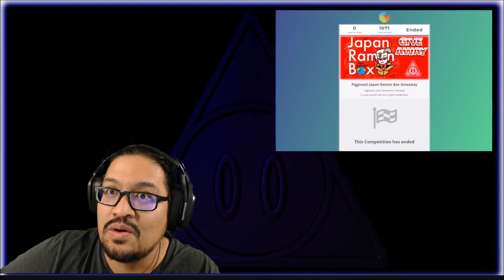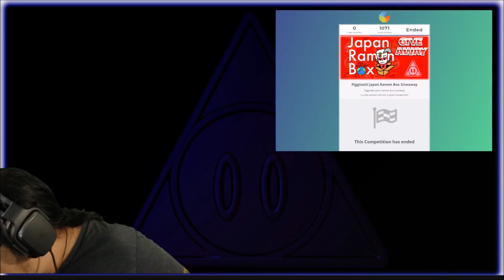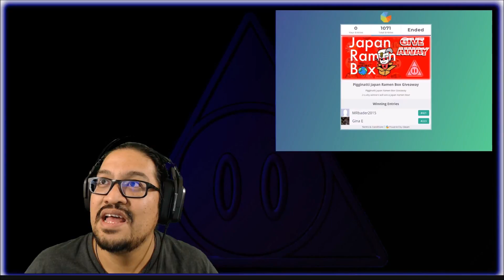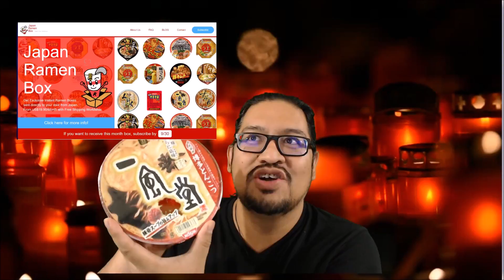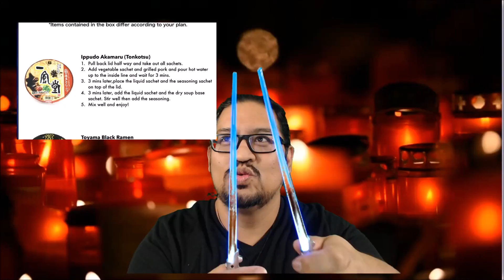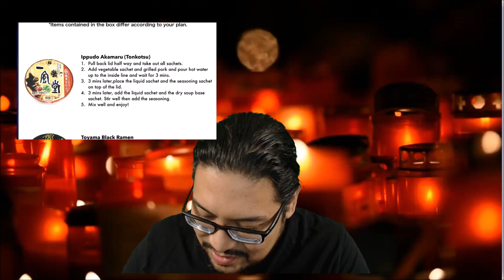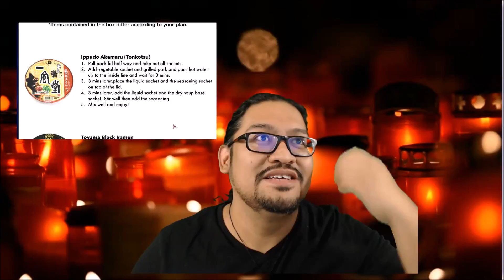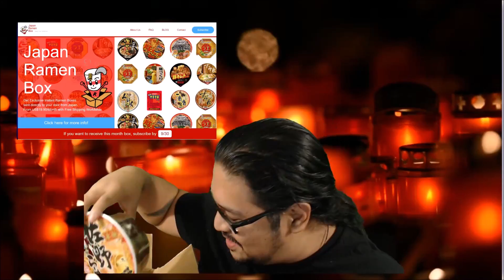Dine with Duj2 : JapanRamenBox - Winners Announced!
Congratulations to the winners!  and THANK YOU to JapanRamenBox for sponsoring this video!